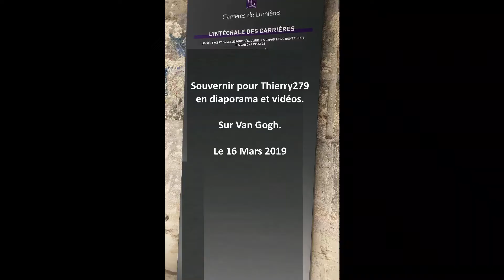Carrières de lumières avec Thierry279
C'est l'un des spectacles les plus merveilleux de France.
Du 16 Mars 2019.
Bon visionnage.